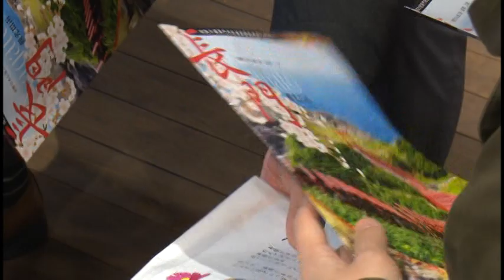酒雄到山口自駕採訪旅行反受日本媒體訪問